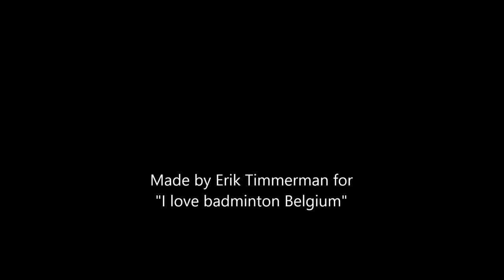Thijs Demeyere vs Gertjan Devaere Belgian ch'ps 2019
Men's singles 2nd round.